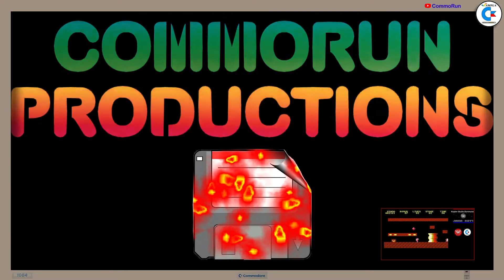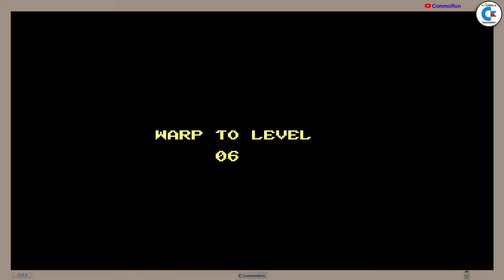Amiga • The Great Giana Sisters SE • Challenge • Teil 2von3 • WinUAE • • deutsch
Hallo liebe Nerds, heute vordere ich Euch alle auf mit mir eine Challenge einzugehen und zwar mit dem Spiel The Great Giana Sisters. Jeder von Euch, vorausgesetzt ihr habe einen Amiga oder Emulator oder The Amiga500 Mini, C64 oder auf welche Plattform auch immer darf und soll mitmachen. Jeder der hier mitmacht, wird im Nachhinein hier unter der Beschreibung mit der Punktzahl und Namentlich (Kanal) genannt. Wenn Ihr mitmachen wollt, dann schreibe ebenfalls in Eure Beschreibung meinen Kanal rein mit dem zugehörigen Video. Schön wäre auch, wenn Ihr in euren Video erwähnt worum es geht und wer der Initiator dieser Challenge ist.

Meine Punkte 1von3 Versuchen 4409
Meine Punkte 2von3 Versuchen 7018
Punkte bei 2von3 Versuchen: 4223

Punkte beim ersten Versuch: 5278
REMAKE Giana Sisters SE
Interessante Links:
WinUAE Emulator

Meine anderen Kanäle
MaggiVid

Timecode:
00:00:00 Einleitung
00:02:19 Intro The Great Giana Sister
00:02:36 Intro The Great Giana Sister SE Disk 1
00:03:44 Let´s Go The Great Giana Sister Disk 2
00:04:55 Challange will begin
00:13:24 New Hight Score